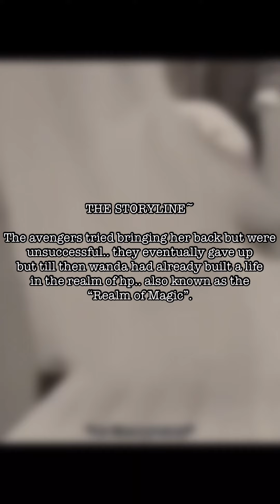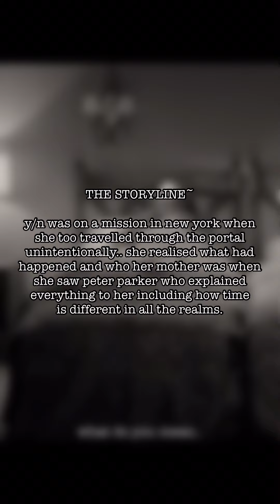𝙏𝙝𝙚 𝙍𝙞𝙨𝙚 𝙤𝙛 𝙩𝙝𝙚 𝘿𝙖𝙧𝙠~ 𝙘𝙤𝙡𝙡𝙖𝙗 𝙬𝙞𝙩𝙝 @𝙍𝘼𝙄𝙉𝘽𝙊𝙒 𝙈𝘼𝙍𝙑𝙀𝙇 𝗲𝗽𝗶𝘀𝗼𝗱𝗲 𝟭